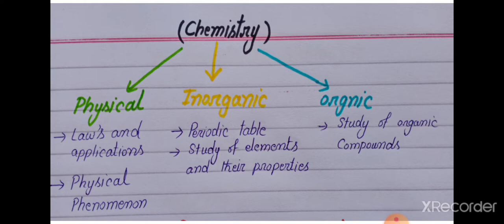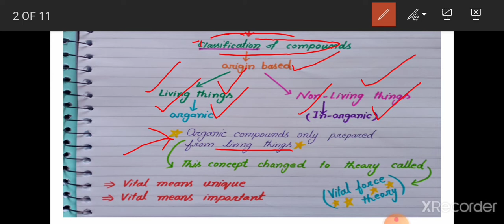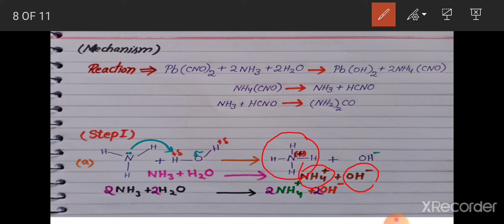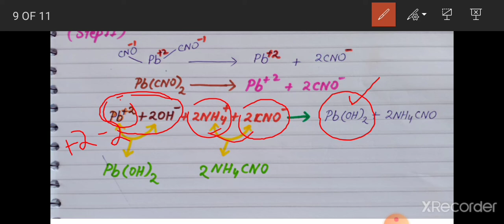Friedrich Wohler work in Organic Chemistry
Organic chemistry Introduction#
General Organic Chemistry#
Introduction of Organic Chemistry#
The Alkene Double Bond: A Focus of# Reactivity.
Polar and Concerted Addition Reactions. Hydrogenation, Addition of HX (Markovnikov Addition), Halogenation. Epoxidation, Hydroboration (Anti-Markovnikov Addition), Osmylation and Ozonolysis. Alkene Polymerization.
ALKYNES: Structure and Bonding.
Introduction to the Alkyne Triple Bond.

ALKYNES: Synthesis and Reactions. Alkylation of Acetylide Anions (A Carbon Nucleophile). Addition Reactions to Alkynes, Hydrogenation, Halogenation and HX. Hydration of Alkynes, Tautomerization
ALCOHOLS: Structure, Synthesis and Reactions. Structure and Bonding. Acidity (brief review)Synthesis of Alcohols (methods to date and new strategies). Organometallic Reagents, Reactivity and Basicity. Reaction of Carbonyl Compounds with Grignard and Organolithium Reagents. REDOX Relationships amongst Alcohols, Aldehydes and Ketones and Carboxylic acids. Alcohols as Nucleophiles (Formation of Alkoxides) and Electrophiles (Formation of Osylates). Esterification.
AROMATIC COMPOUNDS: Structure and Reactions.
2, 3, and 4 Pi Electron Systems. Benzene - The Prototypic Aromatic System. What is "Aromaticity"? Huckel's Rule. Identifying Aromatic Systems. Charged and Neutral Species. Polycyclics and Heterocyclic. Reaction Chemistry of Aromatic Compounds - Electrophilic Aromatic Substitution: Halogenation, Nitration, Sulfonylation and Friedel-Crafts Alkylation and Acylation.
Directing Effects in Electophilic Aromatic Substitution. Nucleophilic Aromatic# Substitution. Strategies in the Synthesis of Multisubstituted Benzene Derivatives.

CARBONYL COMPOUNDS: Summary of Various Types of Carbonyl Compounds - Aldehydes and Ketones, Carboxylic Acids and Carboxylic Acid Derivatives (Acid Chlorides, Acid Anhydrides, Esters and Amides
Reactions of Carbonyl Compounds with the Carbonyl Group as an Electrophile with H, C, N and O Nucleophiles.
Carbonyl Reactivity at the Alpha C-H (Enols and Enolates)
History of organic chemistryVital force theorySynthesis of ureaOrganic vs inorganic chemistryAtomic structureNucleus and electronsShells and orbitalsFilling electron shellsOctet rule and exceptionsMolecular orbitalsHybridizationElectron wave functionIonic bondingFormal chargeIonization energyElectron affinityElectronegativityDipole momentCovalent bondingMolecular orbitals in bondingNonpolar covalent bondsPolar covalent bondsResonanceDrawing resonance structuresAcids and basesProton donors and acceptorsElectron donors and acceptorsElectrophiles and nucleophilespKa and acidityAlkanesMethaneEthanePropane thru decaneStereoisomersCycloalkanesTwo hydrogens for every carbonCycloalkane propertiesNaming cycloalkanes